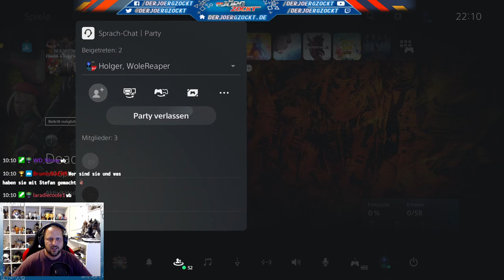Let's Platin Together | Dead Rising 4 | Stream 01 | Fliegende Leichen [PS5] [GER]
Dead Rising 4 im Together-Trophyhunting-Livestream auf der PlayStation 5.

Freigeschaltete Trophäen:
[05:00] Familienfoto
[12:00] Eine ganz neue Welt
[32:00] Überlebe die Weihnachtshölle + Unterzuckert
[01:01:00] Wie ein Boss
[01:04:00] Überlebe die Plaza + Fleißiges Tageswerk
[01:22:00] K-K-K-Kombi!!
[01:44:00] Faust auf Auge
[02:10:00] Faaantastisch!
[02:32:00] Ein neuer Mensch entsteht
[03:05:00] Tüftler
[03:29:00] Überlebe den Boardwalk
[03:42:00] Fleisch zu Fleisch